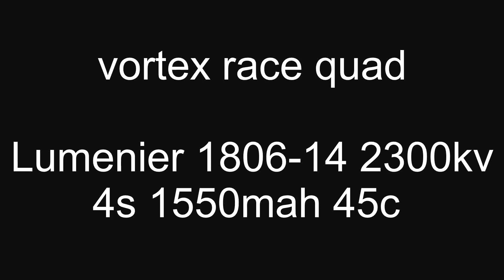Vortex race quad ISR